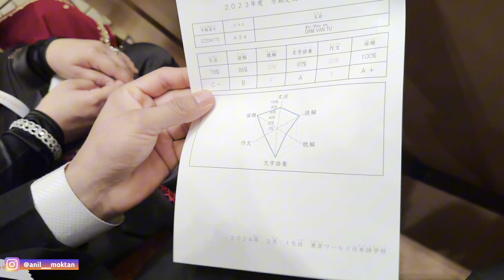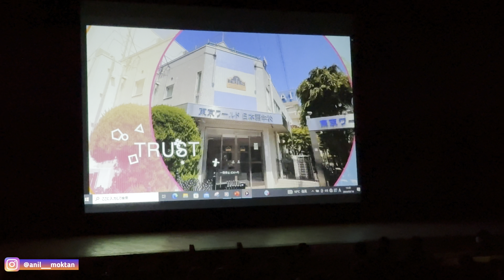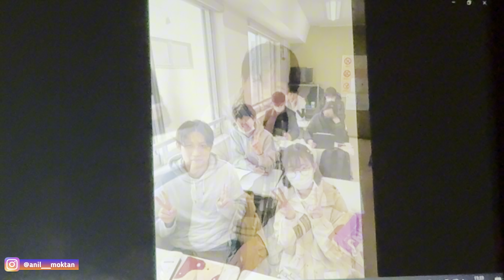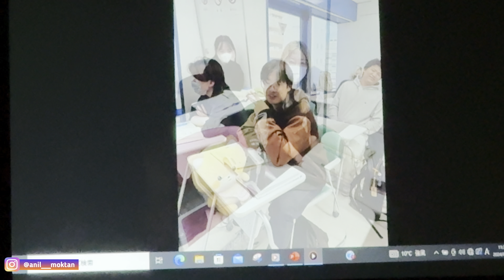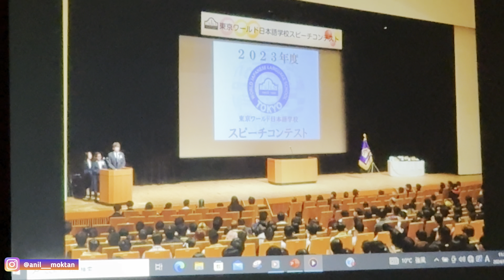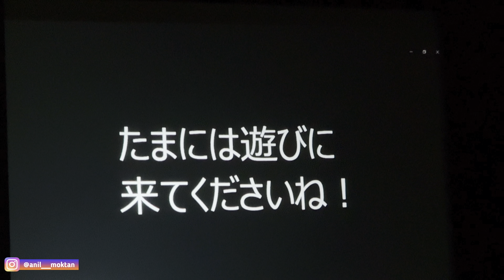Graduation Day of Language School🎓❤️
Thank you for watching, I hope you like this video, give the video a thumbs up if you like it, subscribe for more content and don't forget to turn on the notification button.